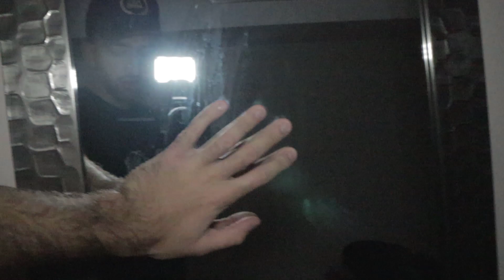BLOODY MARY CHALLENGE (GONE WRONG) 3 AM CHALLENGE PROOF THAT BLOODY MARY IS REAL (IMJAYSTATION)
BLOODY MARY CHALLENGE (GONE WRONG) 3 AM CHALLENGE PROOF THAT BLOODY MARY IS REAL CAUGHT ON TAPE! (IMJAYSTATION INSPIRED)

1. LIKE THIS VIDEO

Today I did the 3 am challenge gone wrong while playing the bloody mary challenge! Bloody mary is a popular game played worldwide also known as the bell witch challenge! Do not try this at home! This is proof that bloody mary is real and bloody mary real caught on tape! This was very scary to do this 3 am challenge with bloody mary as I was alone in my apartment! Do not try these things involving ghosts and spirits!